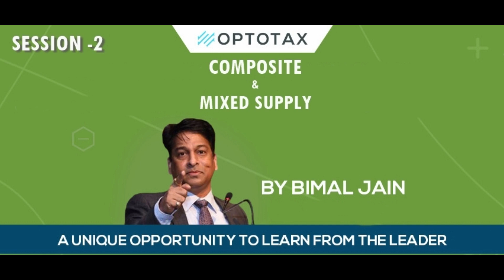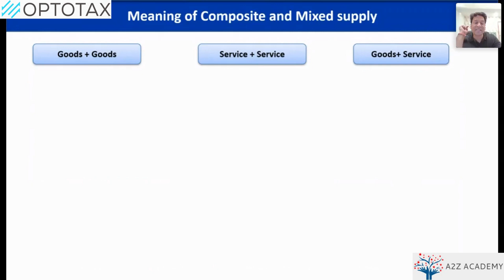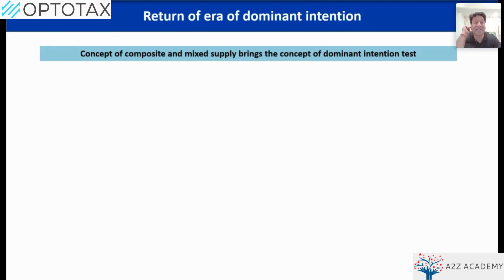Webinar on "Mixed and Composite Supply" || CA. Bimal Jain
Grab this golden chance to Watch all 15 Sessions LIVE & Exclusive!!
Register today for the "Certified Advanced GST Course by Bimal Jain"

Regular and up to date GST updates are now available on Telegram Channel of A2Z TAXCORP LLP as well